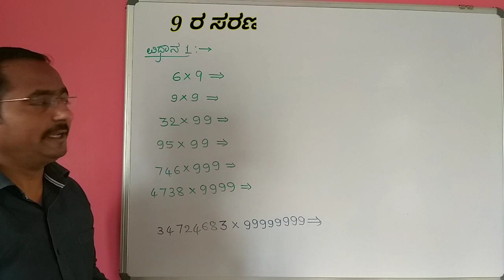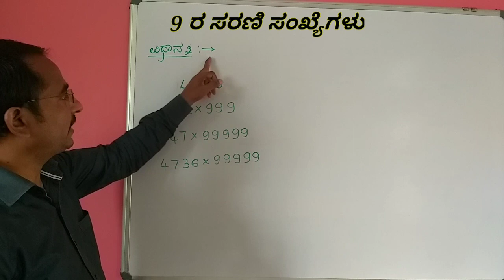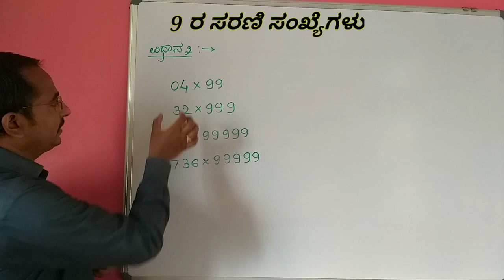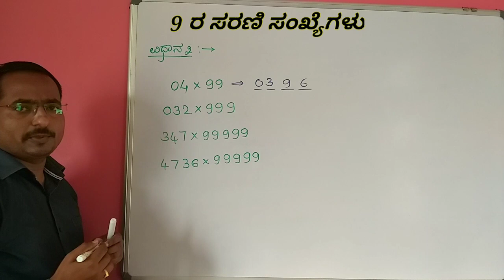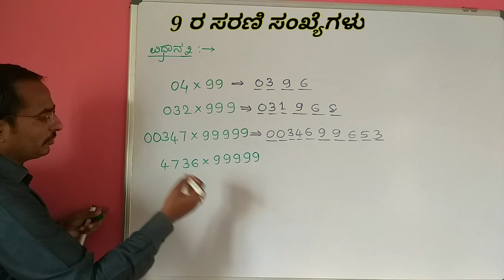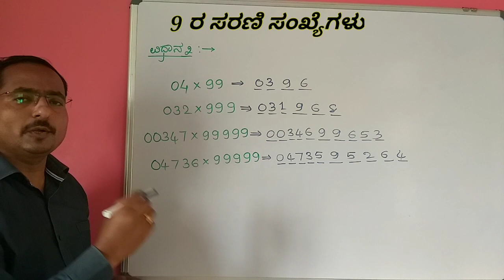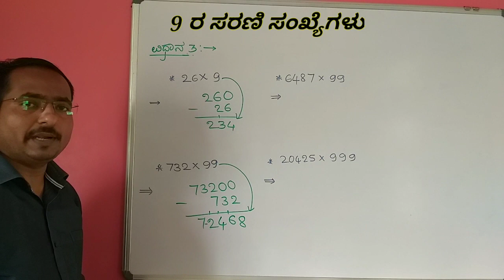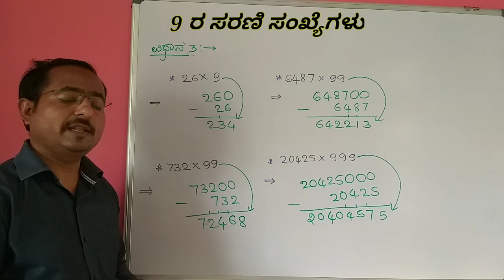VEDIC MATHS || FAST CALCULATION TRICKS 999999